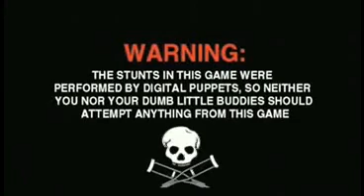JackAss The Game!!!!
Yes! the game is finally coming!